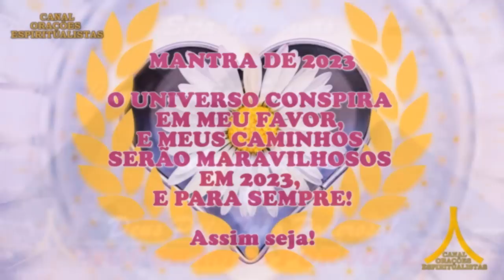Oração da Noite! Proteção com Ave Maria e Pai Nosso!